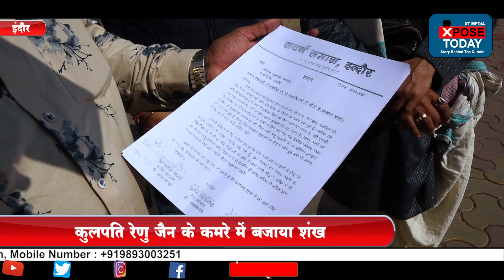क्यों बजे यूनिवर्सिटी में शंख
आमतौर पर यूनिवर्सिटी का नाम आते ही पढ़ने लिखने या फिर छात्र राजनीति की बात सामने आती है । इंदैर की देवी अहिल्या यूनिवर्सिटी में पीएचडी में 10 प्रतिशत आरक्षण की माँग को लेकर सामान्य वर्ग के उम्मीदवारों ने अनूठे ढंग से अपनी बात रखी ।
आरक्षण की माँग करने गए प्रतिनिधिमंडल ने पहले यूनिवर्सिटी के मुख्य गेट फिर इसके बाद कुलपति रेणु जैन के कमरे में शंख बजाया ।
शंख ध्वनि सुन छात्रों की भीड़ एकत्र हो गई कुलपति भी अचरज में पड़ गई की शंख क्यों बजाए जा रहे हैं ।
यह शंखनाद न तो किसी युधद का आग़ाज़ था न आंदोलन का यह केवल पीएचडी में 10 प्रतिशत आरक्षण की माँग थी।

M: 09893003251